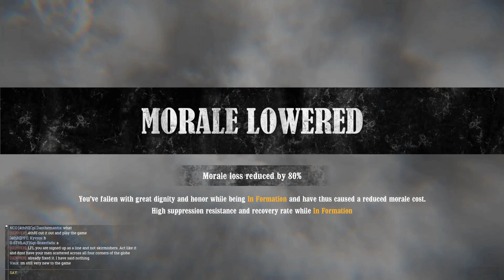War of Rights - 42nd Pennsylvania UEC Event Map 2 24-06-22